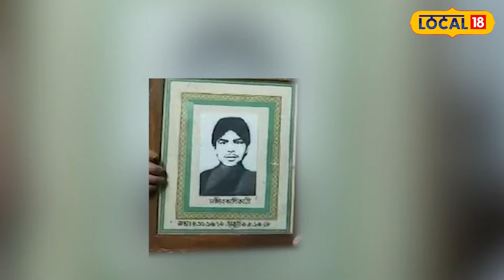Jadavpur University: रैगिंग के कारण हुई मौत ने दिलायी 25 वर्ष पहले संजीव की मौत की याद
Nadia News: 16 अगस्त इस समय जादवपुर विश्वविद्यालय में हाल ही में रैगिंग के कारण एक छात्र की मौत के लिए ज़िम्मेदार लोगों को सजा दिलाने की जोर शोर से मांग उठ रही है. इस छात्र की मौत ने 25 साल पहले एक इंजीनियरिंग कॉलेज में एक छात्र संजीब की मौत की याद दिला दी है.

Nadia News: 16 August At present, there is a loud demand for punishment to those responsible for the death of a student due to ragging in Jadavpur University recently. The death of this student reminded of the death of Sanjeeb, a student in an engineering college 25 years ago.